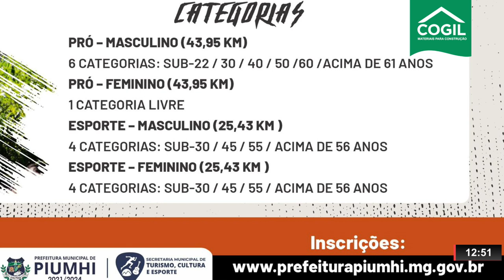ONDA ESPORTE EDIÇÃO COMPLETA - 28.02.23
| ESPORTES |

ENTREVISTA COM O DIRETOR DO DEPARTAMENTO DE ESPORTES DE PIUMHI, MATHEUS PALINHA.